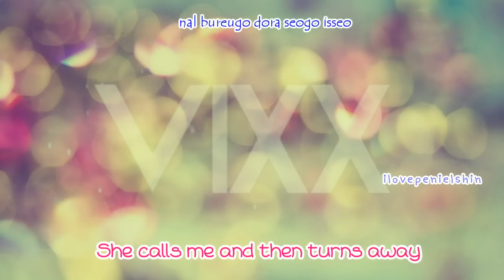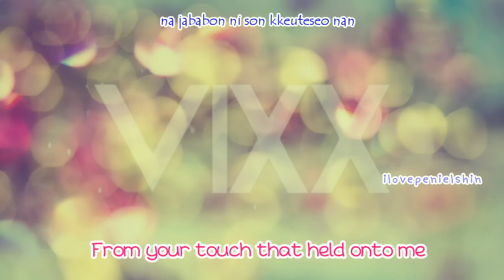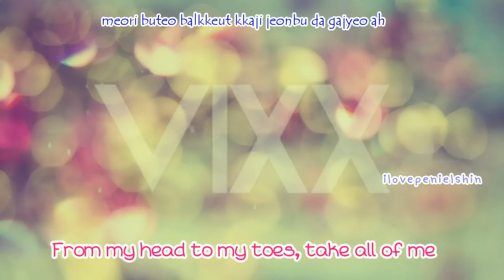VIXX - On and On [Rom/Eng]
CREDITS: Translation: pop!gasa
Romanization: kromanized